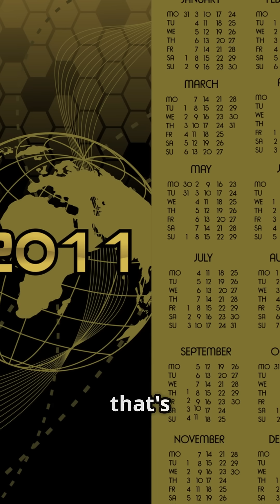Kepler-22b: The Mysterious Super -Earth!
Discover the enigmatic world of Kepler-22b, a super-Earth that has captivated astronomers and space enthusiasts alike! Located in the habitable zone of its star, this intriguing exoplanet offers tantalizing possibilities for extraterrestrial life. In this video, we'll explore its physical characteristics, including its size, atmosphere, and potential water sources. Join us as we delve into the latest research and theories surrounding this distant world and what it could mean for our understanding of life beyond Earth.